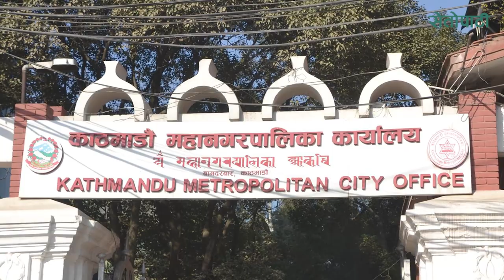दरबार स्कुलमा तरकारी पनि फलाउँदै विद्यार्थी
विज्ञापनका लागि
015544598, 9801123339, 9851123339